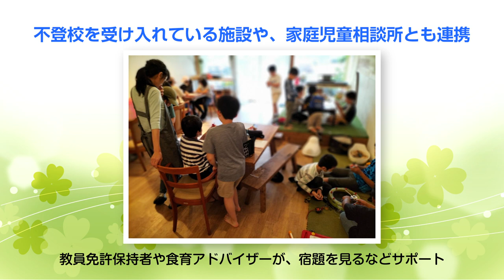2022年度「子どもたちの“こころを育む活動”」活動紹介【奨励賞】「Cafeで家族の様に愛され育つ子どもたち」一般社団法人 カザグルマ（千葉県）